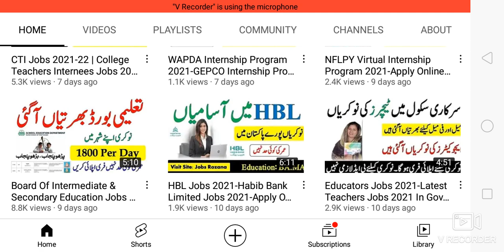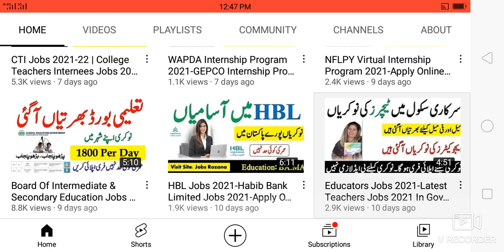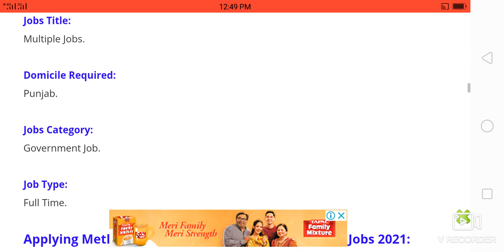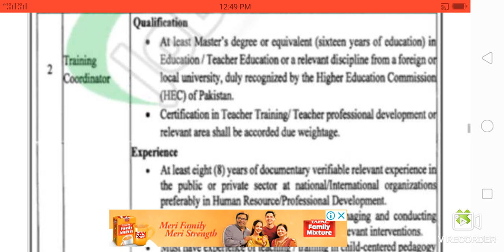Schools Education Department Jobs 2021-Application Form Online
2)نوکریوں کی معلومات حاصل کرنے کے لیے نیچے لنک

3)نوکریوں کی معلومات حاصل کرنے کے لیے نیچے لنک پر کلک کرکے۔ واٹس ایپ گروپ جوائن کریں👇👇

4)نوکریوں کی معلومات حاصل کرنے کے لیے نیچے لنک پر کلک کرکے۔ واٹس ایپ گروپ جوائن کریں👇👇